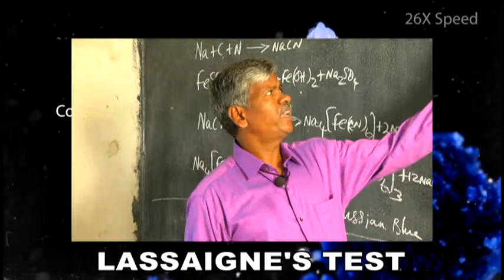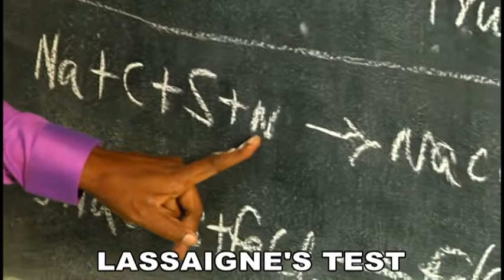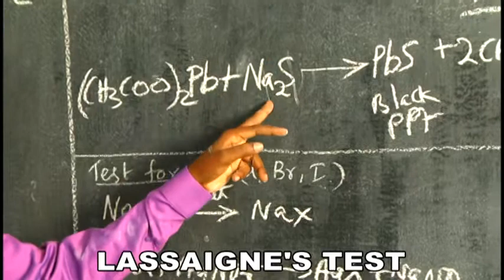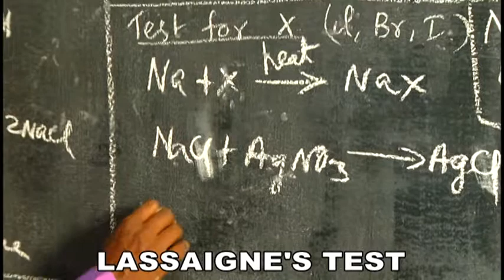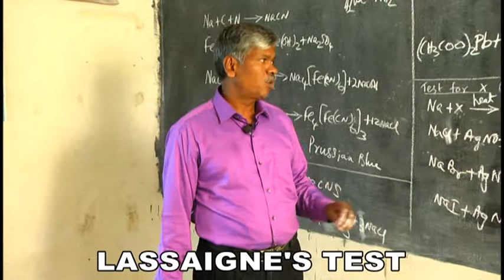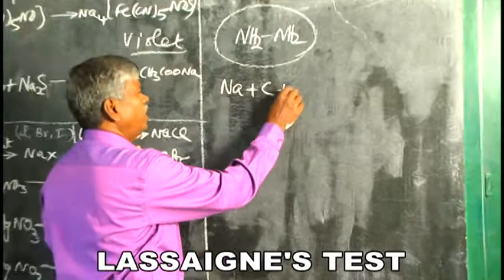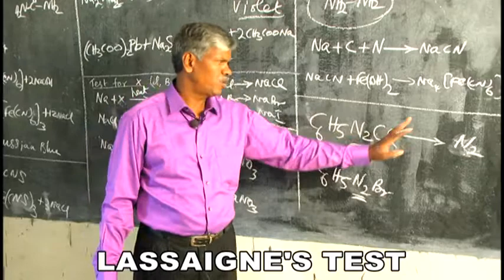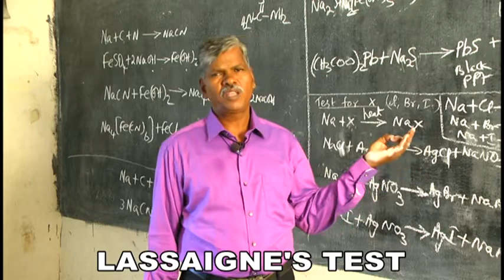chemistry LASSAIGNE'S TEST 1